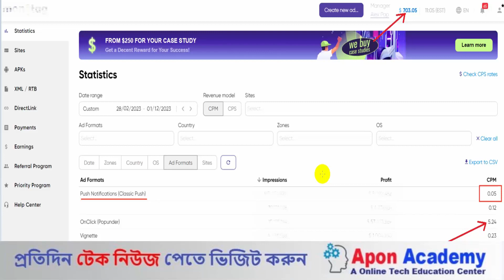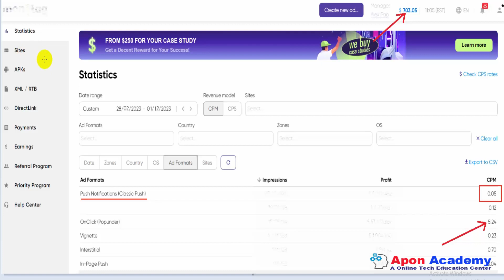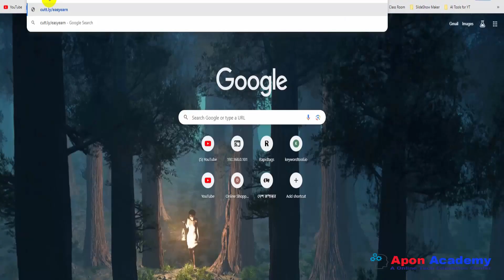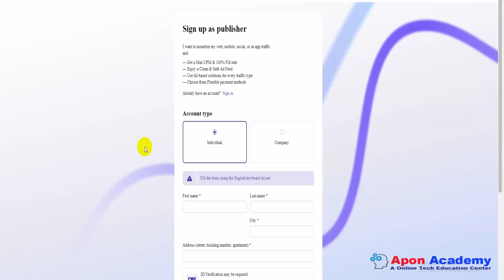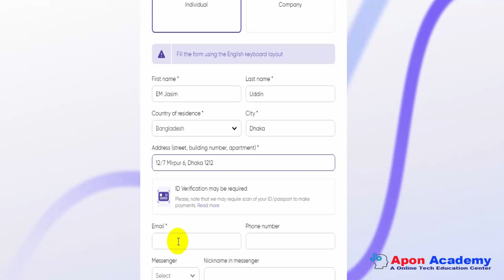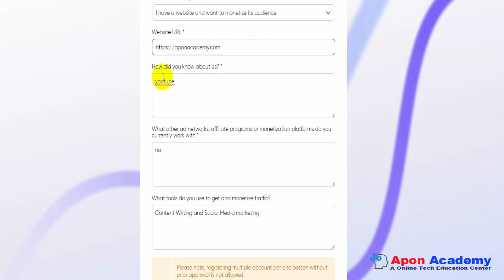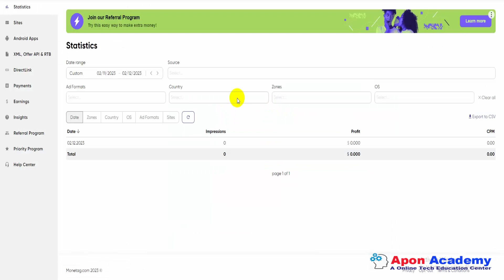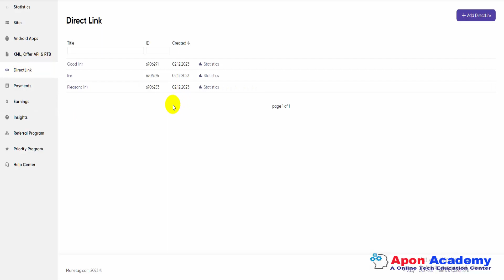💰 প্রথম দিন থেকেই ইনকাম কোন অভিজ্ঞতা ছাড়াই $680 Per Month from Monetag | Google AdSense Alternative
Monetag থেকে আয় করুন প্রথম দিন থেকে । Monetag direct link earning | Monetag payment proof

Monetag Direct Link Arbitrage Free Course | Guaranteed Earn $13 Daily 100% Safe Method 🔥Live earning

Monetag থেকে আয় করুন প্রথম দিন থেকে । Monetag ad Network Review | Google AdSense Alternative

Adsterra Direct Link Earning V/s Monetag Direct Link Earning | Monetag Cpm

Monetag থেকে প্রতিদিন ইনকাম ।। Monetag Direct Link Earning।। Monetag Earning। Monetag Earning Trick

💲 💰 গল্প লিখে টাকা আয় 💹 🤑 আর্টিকেল লিখে টাকা আয় | Article Write to Earn Money Per Day $50

Learn the ultimate Monetag earning trick in this step-by-step tutorial! With insider tips and strategies, you'll discover how to maximize your Monetag earnings and make the most out of your digital content. Whether you're a beginner or a seasoned Monetag user, this video has everything you need to level up your earning potential. Don't miss out on this game-changing technique!

Google AdSense Alternative,
monetag direct link earning,
monetag,
apon academy,
apan academy,
monetag review,
monetag payment proof,
monetag account create,
monetag direct link,
monetag earning,
monetag bangla,
monetag earning trick,
monetag payment method,
monetag earning proof,
অভিজ্ঞতা ছাড়াই ইনকাম,

monetag ad network,monetag cpm,monetag ads,monetag self click,monetag direct link trick,monetag earning,monetag payments,monetag in hindi,
monetag bangla,monetag ads setup,bangla,
how to earn money from monetag,

monetization tips,
how to increase YouTube earnings,
YouTube ad revenue strategies,
maximizing YouTube ad revenue,
earning money on YouTube,
monetization for small YouTubers,
boosting YouTube ad revenue,
monetization tricks and tips,
increasing CPM on YouTube,
making money with YouTube videos,

over them.

be infringing.”

“Copyright  {@AponAcademy}. Any reproduction or illegal distribution of